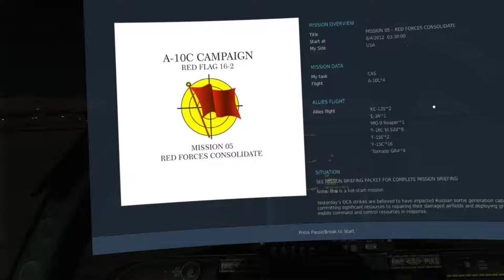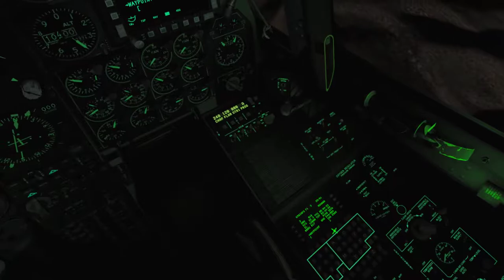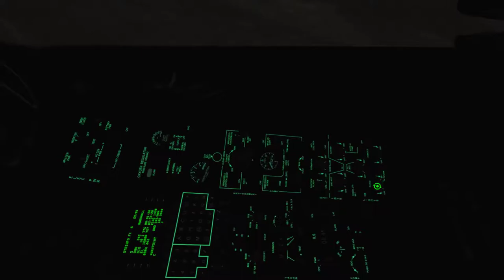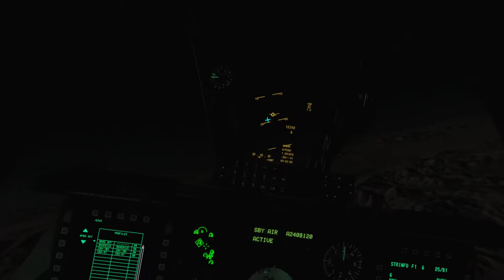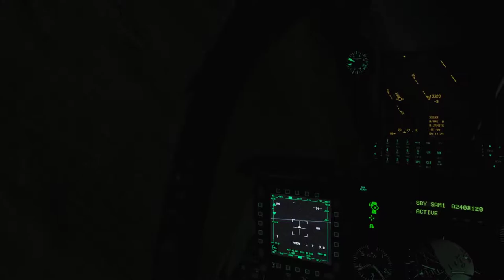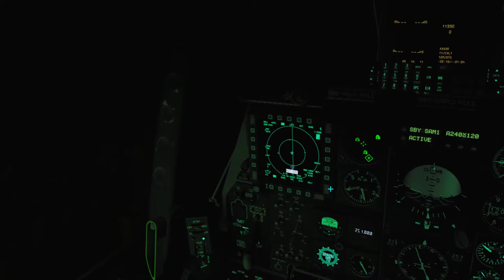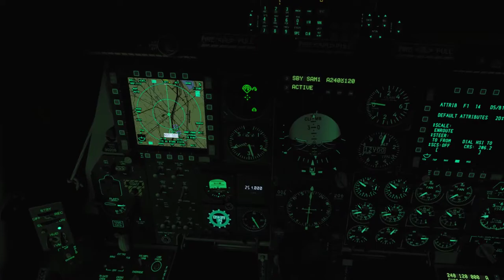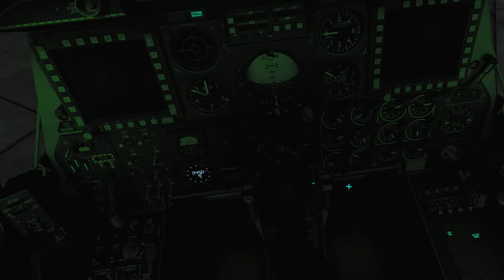DCS A-10C Red Flag - Mission 05: Red Forces Consolidate